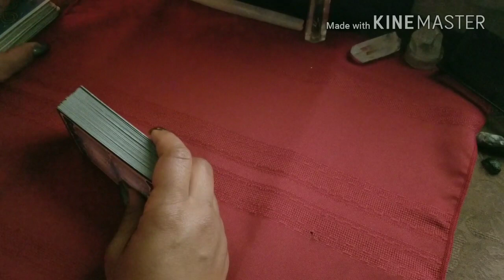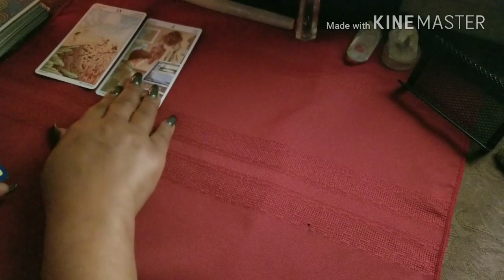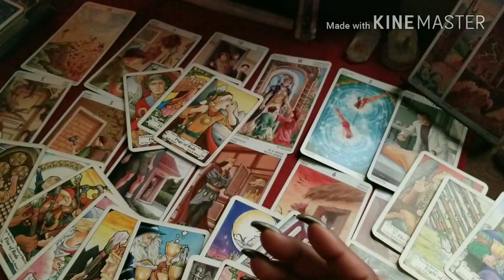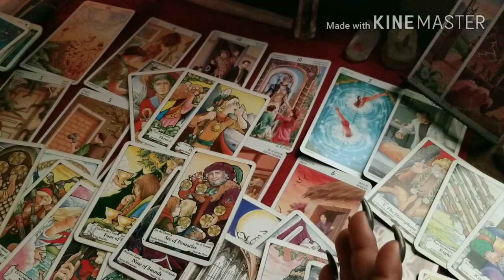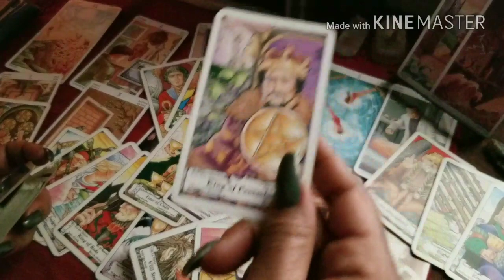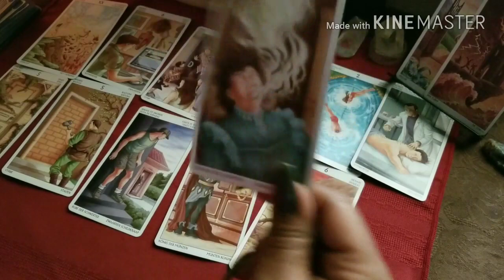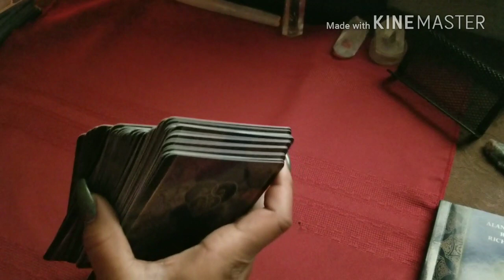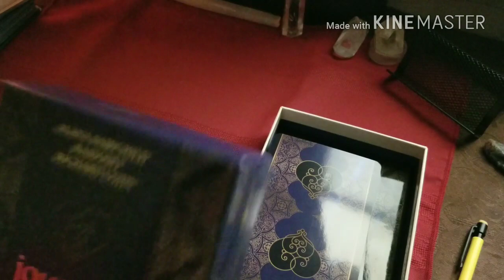🐝Fly On The Wall🐝 So You Didn't Make It Thru The Vertex?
🎫1hr: fly on the wall, full investigation into any area of your life.( Multiple questions may be asked) which is a phone reading $65.00 usd.

⛾45minute: Divine Partnership (look into the relationship) phone only. $55.00usd

🎫30 minute, Divine Partnership, phone only $35.00usd.  One Burning question.

Skype Call will be used for all client out of the U.S including, Canada,Hawaii,Mexico.